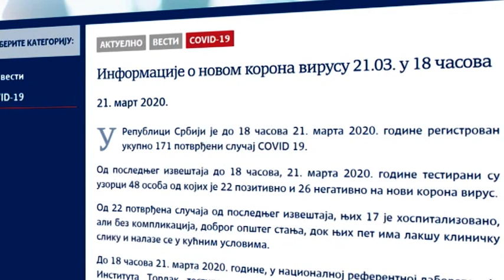Vučić: Predložiću vladi policijski čas od 17 do 5 sati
Najteži dan za Srbiju, otkriveno 36 novih slučajeva koronavirusa, saopštio predsednik Vučić i najavio da će predložiti Vladi Srbije da od nedelje policijski čas bude produžen i da traje od 5 popodne do 5 sati ujutru.